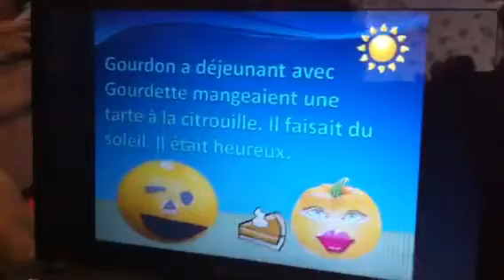Gourdon and Gourdette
Joeys French III project